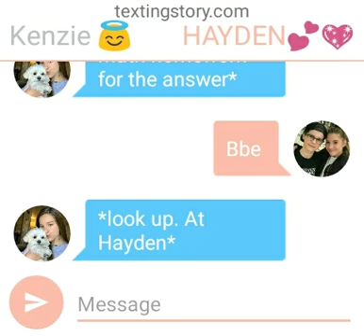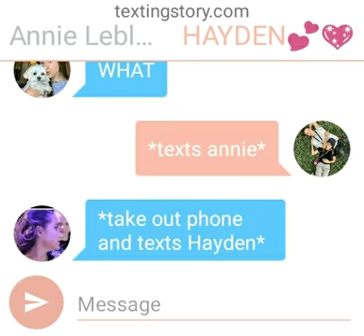Kenzie tells Hayden she likes him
Sorry for not posting on my channel I hope you guys like this it a shot one but I will try to make more of. This